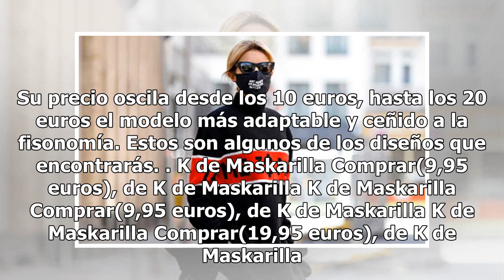Estas mascarillas de diseño además de ser especiales, son también solidarias